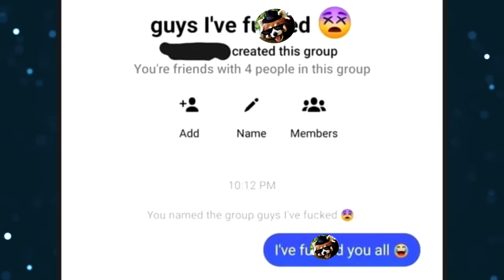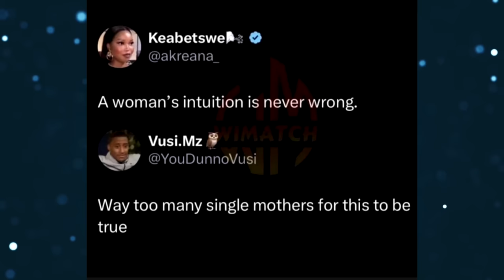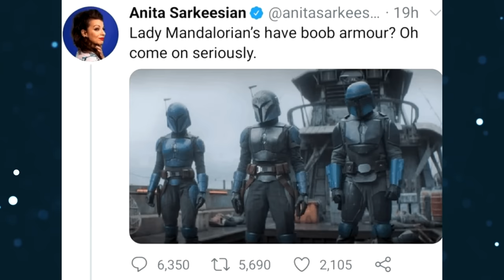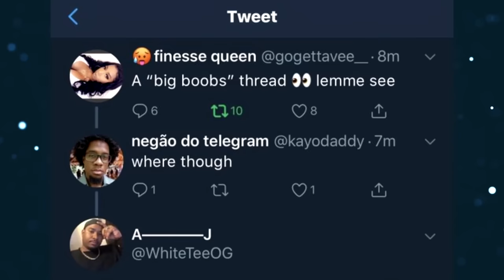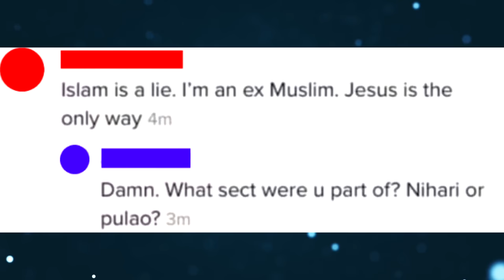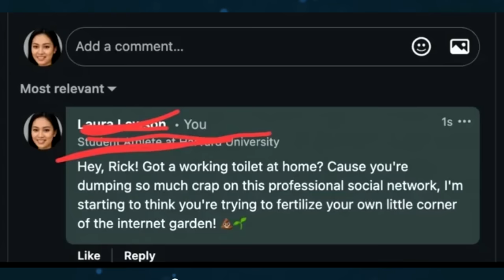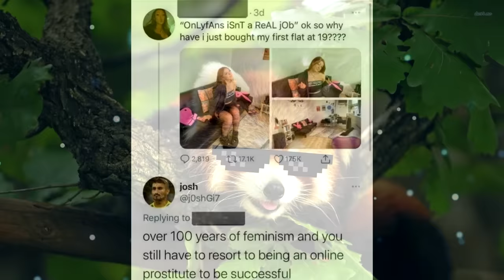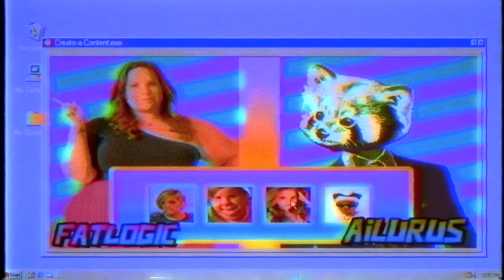r/MurderedByWords {14}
I hope you guys enjoyed the video, and if you did, let me know in the likes and comments down below!